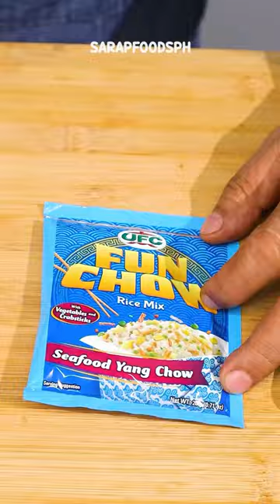UFC FUN CHOW 😋UFCFunChow